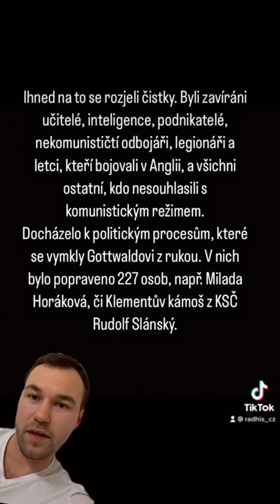Klement Gottwald | Prezidenti Československa